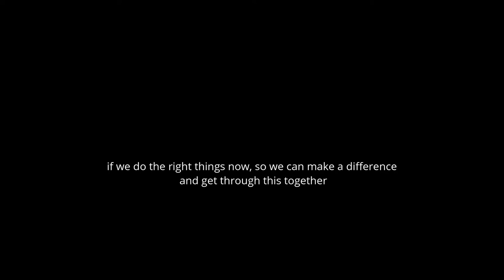IMPORTANT MESSAGE (STAY HOME SAVE LIVES)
Enough is enough. To those who are still hanging out with friends or hosting dinner parties: Do the right thing and stay home. And while you’re at home, share this video to remind others they need to stay home too. we have to adjust our habits for our nurses , for our doctors, and health care professional who are working for us to keep us save.
We request everyone to wear a mask at all times and avoid crowded areas for your own safety.
☑️wash your hands often with soap and water;
☑️cover your mouth and nose when you cough or sneeze
☑️if you don’t have a tissue, sneeze or cough into your
sleeve or arm;
☑️avoid touching your face, eyes and mouth to prevent
illness;
☑️clean and disinfect frequently touched objects and
surfaces; and,get the flu shot,if you haven’t already done
so.
VERTEX SchoolOfLanguages Coronavirus Prevention Tips staysafe Stayathome COVID-19.